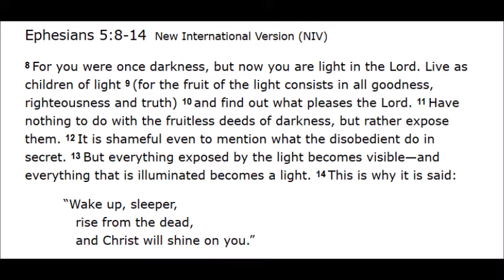Bountiful Community Church Service for March 22,2020